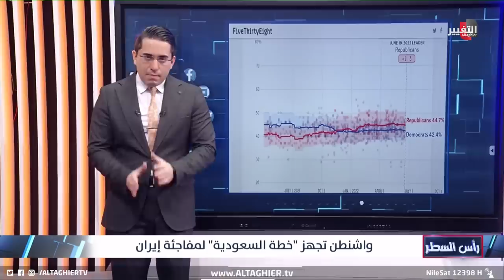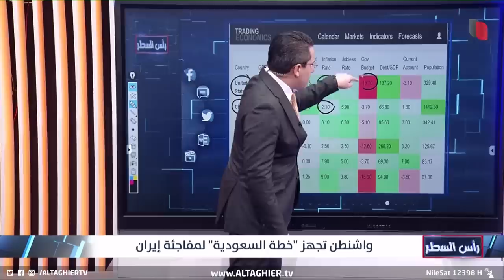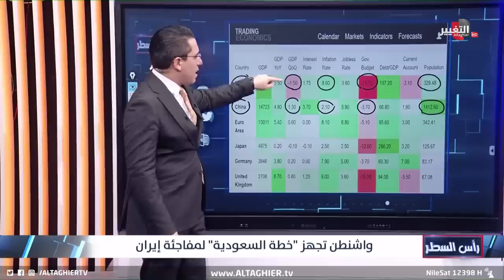اتفاق مرتقب بين بايدن و السعودية و لكن !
موقع قناة التغيير الفضائية الالكتروني